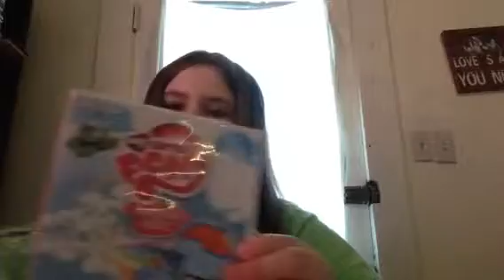Part 2 Pinkie Pie t-shirt art work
That part in the first video where I was looking 4 papers and it looks like my butt is showing that was my back I promise I still can't cut things out I am so sorry